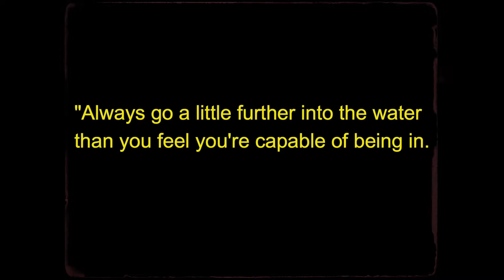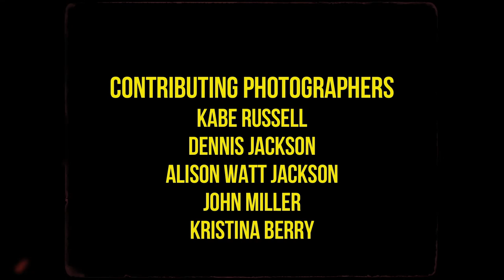Touching the Bottom -- A Journey Exploring Underwater Fine Art Portraiture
This video is both a reflection and celebration of my experience in bringing the camera below the surface of the water and capturing the magic and art that can only be found within the surreal world that exists underwater.